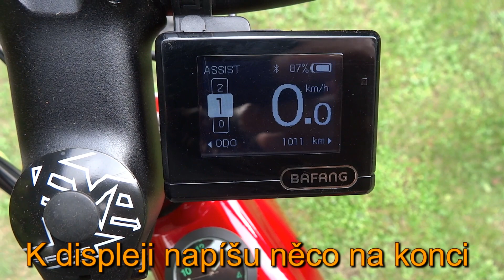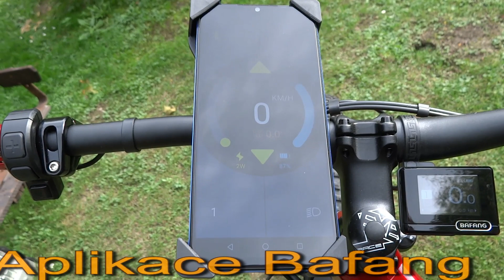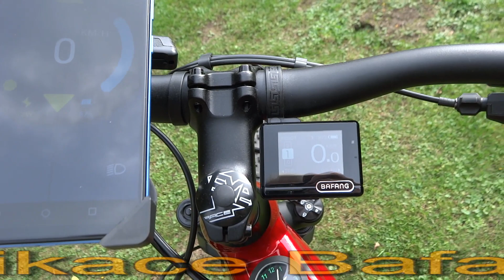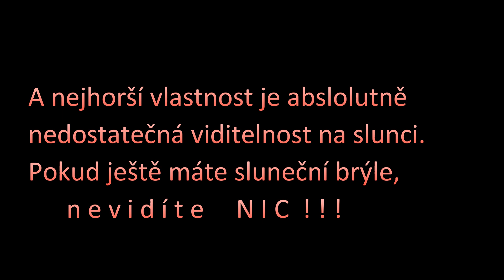Ebike Leader Fox po ujetí 1000 km, postřehy, doplňky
Zatím  zjištěn jediný, za to nepříjemný nedostatek, alespoň pro mne.
Co mne trápí se dozvíte na konci videa...